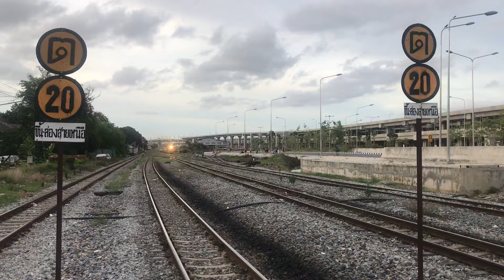Rotfaithai Ep.657 " ชอบเสียงหวีดโทนนี้ " GEA 4535 ทำขบวนรถเร็ว 136 จากอุบลราชธานี เข้าชาน 4 บางซื่อ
Train : Rapid 136 Ubonratchathani - Bangkok
Locomotive : GEA 4535
Date time : August 12, 2021, 6.18 PM.
Place : Bangsue Junction Station

ขบวนรถ : รถเร็ว 136 อุบลราชธานี - กรุงเทพ
รถจักร : จีอีเอ 4535
วัน-เวลา : 12 สิงหาคม 2564, 18.18 น.
สถานที่ : สถานีชุมทางบางซื่อ